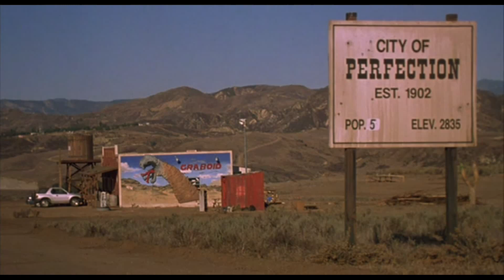Tremors 3: Back to Perfection (2001) - Horror Movie Recap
In this horror movie recap we'll watch as Michael Gross heads back to Perfection, Nevada for the third installment of the Tremors franchise: Tremors 3: Back to Perfection (2001). This time, after finishing his consulting jobs in South America, Burt returns to settle into his newly fortified compound. Perfection has a bustling tourism industry, and have been free of graboid attack for 11 years. That all changes when they find themselves spontaneously victimized. This time, after leaving the Shriekers alone for too long, they learn about the 3rd-stage metamorphosis of the Graboids - the Ass-Blasters.